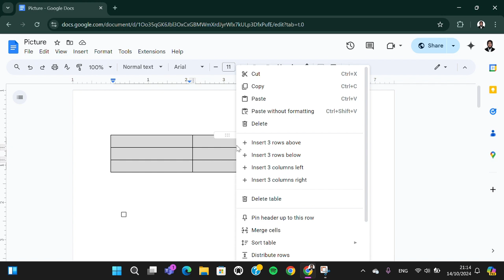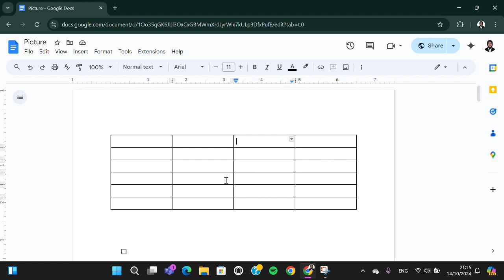🔥 MASTERY: How to Add Another Row or Column to a Table in Google Docs | FIX Problem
Struggling to add another row or column to your table in Google Docs? This tutorial will show you the easiest and most effective way to expand your tables without any hassle! Whether you're working on a project, report, or document, learn how to master this essential Google Docs feature in just a few steps.